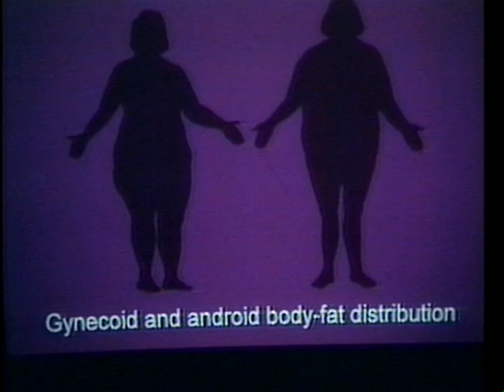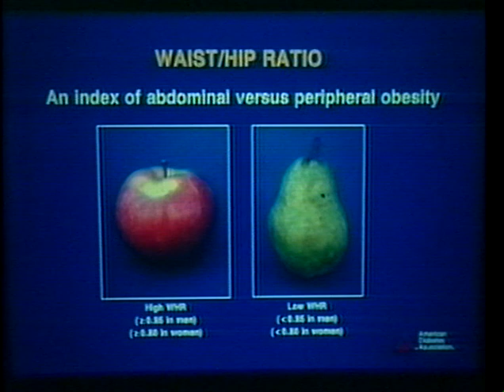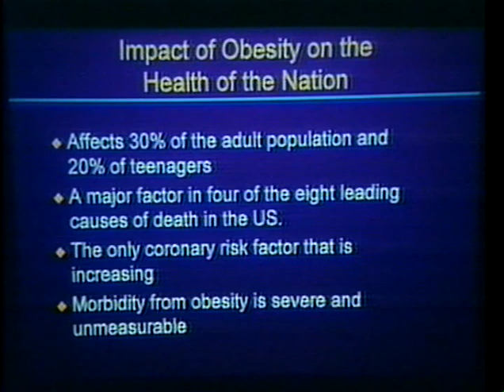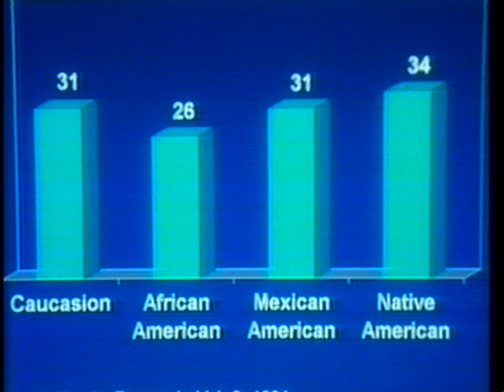Good Medicine #2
Larry Pitts guest in this 2nd program of Good Medicine is Paul Coats, Family Nurse Practitioner.